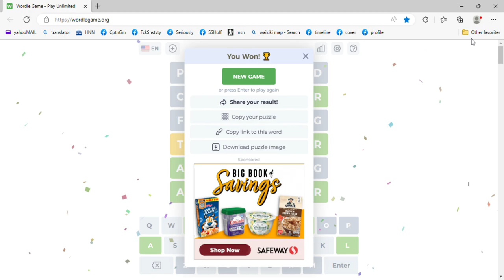WORDLE 68 GAME WINNING STREAK - [7] Letter Setting; game2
Wordle Game - Play Unlimited - Profile 1 - Microsoft​ Edge 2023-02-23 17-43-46 - guessed